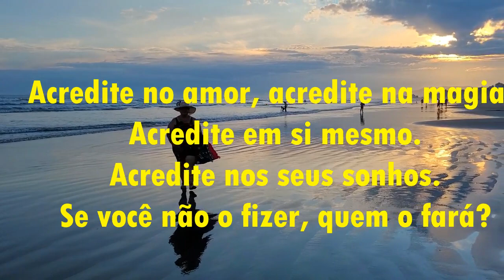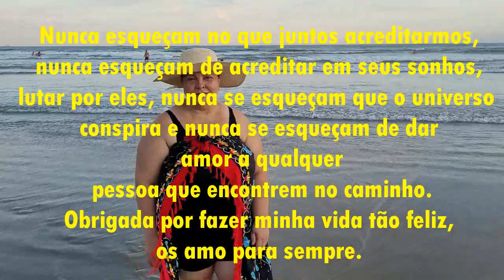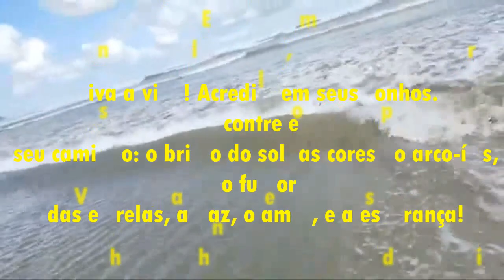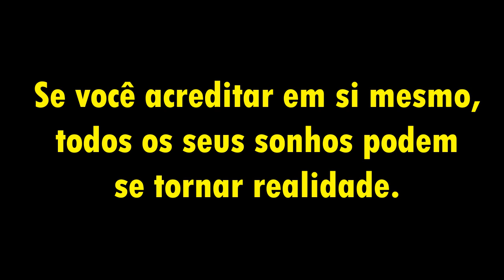ACREDITE EM SEUS SONHOS ACREDITE EM VOCE NA SUA CAPACIDADE DE SE TORNAR REALIDADE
ola meus amores espere que tenham gostado dessa mensagem linda acredite em seus sonhos  Deus sempre estara com vc.